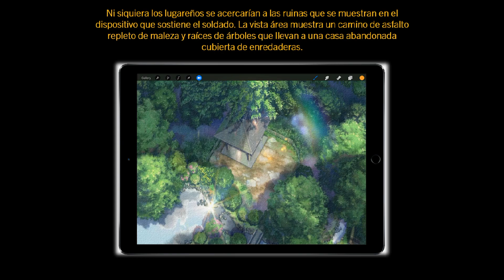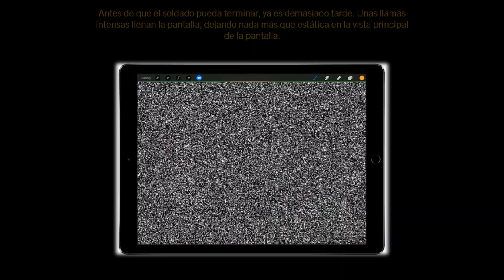KOF XV - HISTORIA DE: TEAM KROHNEN - EN ESPAÑOL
Traducción Original. ¡Disfrútenlo!

Personajes, pistas y demás elementos relacionados con la franquicia son propiedad de SNK.

Pistas en orden de aparición:
Member Select 1 (KOF XIV)
WWIII (KOF 99)
Ruler of the Dark (KOF 2001)
Liberty (KOF XV)

¡Disfrútenlo!